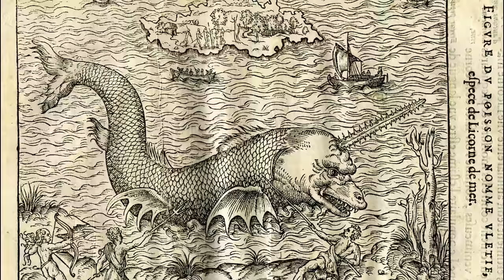Deep Sea Gigantism Explained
Deep Sea Gigantism (abyssal gigantism) is defined as the the tendency for deep-sea animals to grow to much larger sizes than their shallow water relatives.

Biologists still aren’t certain why it is that some abyssal creatures grow to these immense sizes, for we have still only scratched the surface of discovery in the deep. But there are many theories, which may help to shed light on this mystery of the oceanic deep.

A brilliant example to show that deep sea fauna does indeed follow this rule, is the mollusk group, gastropods, which includes slugs and snails. In the deep, many species that are near symmetrical to shallower varieties, grow to be huge. The deep sea isopod belongs to a group that rarely grows larger than a few inches in the shadows, but down here they can grow to half a metre in length, and weigh approximately 1.7 kilograms. This variety, the giant isopod, is found in the deep, cold waters of the Pacific Ocean, the Atlantic Ocean, and the Arctic Ocean.

0:00 Introduction
0:47 Deep Sea Gigantism
1:16 How Deep Sea Organisms Grow so Large
1:52 Kleiber's Rule - Larger Animals are More Efficient
2:44 Bergman's Rule - Sea Animals Grow Larger in Cold Climates
3:57 Gigantism in the Colossal Squid
4:13 The Island Rule
5:16 How the Deep Sea Mirrors the Island Rule
6:03 Gigantism in the Giant Isopod
6:40 Resources in the Deep Ocean
7:03 Conclusion
7:54 Outro